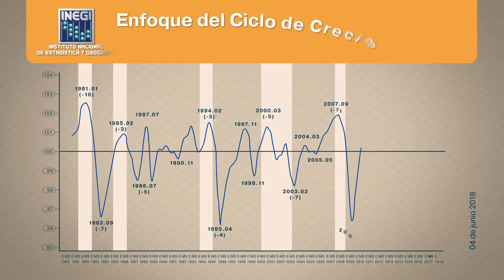Sistema de Indicadores Cíclicos | Cifras al mes de marzo de 2018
En marzo de 2018 el Indicador Coincidente se localizó por debajo de su tendencia de  largo plazo al registrar un valor de 99.9  puntos y una variación de 0.03 puntos respecto al mes anterior.

El Indicador Adelantado, se posicionó en abril de 2018 por arriba de su tendencia de largo plazo al observar un valor de 100.2 puntos y una disminución de (-) 0.02 puntos con respecto al pasado mes de marzo.

Este es el Sistema de Indicadores Cíclicos al mes de marzo de 2018 bajo el enfoque de ciclo de crecimiento.

Estas cifras se actualizarán el próximo 3 de julio.